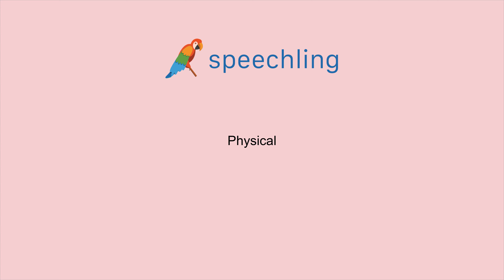영어로 "물리적인" 말하는 법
남자 목소리 :
Physical

여성 목소리 :
Physical

남성 음성 번역 :
물리적인

여성 음성 번역 :
물리적인